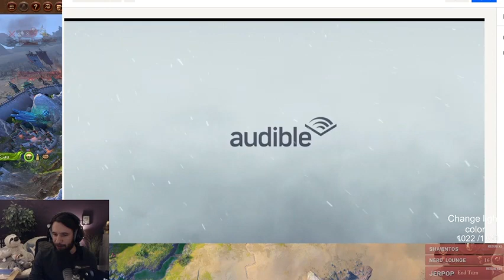20220219 Total Warhammer 3, yeehaw 1302897333